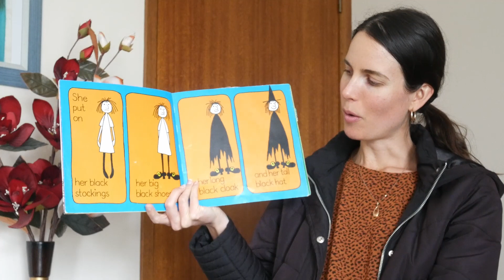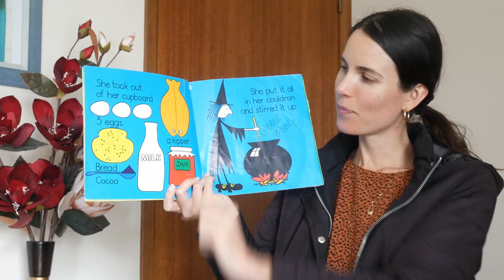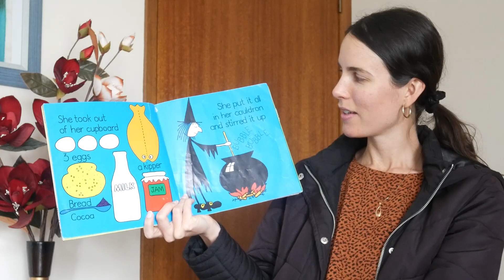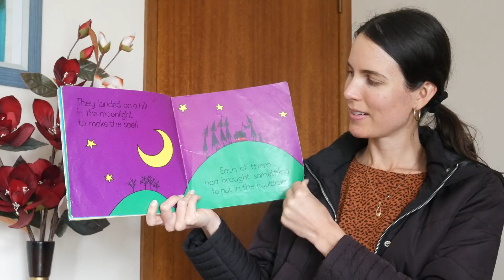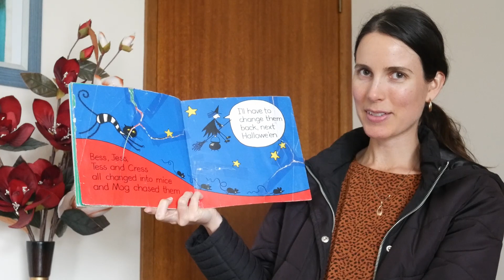Kids Book Read aloud - Meg and Mog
Meg and Mog written by Helen Nicoll and Jan Pienkowski
A timeless classic children's story about a witch and her beloved cat.
A great story just in time for Halloween.